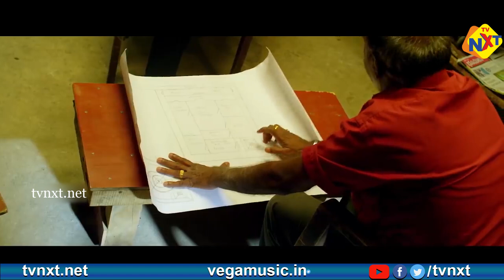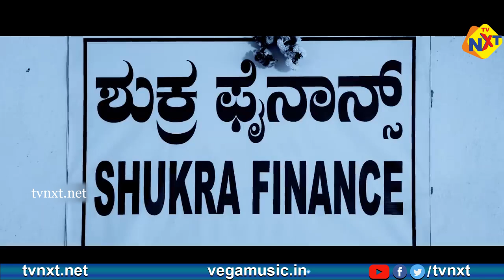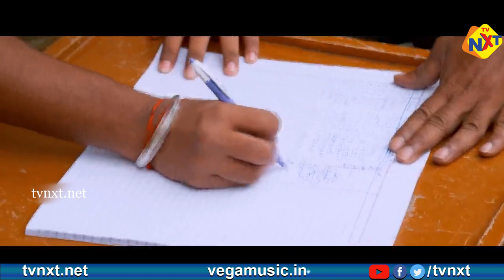Main Rowdy Hoon - मेन राउडी हूं Hindi Exclusive Full Movie | Anup Revanna | Ritiksha | TVNXT Hindi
Watch and Enjoy Main Rowdy Hoon - मेन राउडी हूं Hindi Exclusive Full Movie | Anup Revanna | Ritiksha | TVNXT Hindi

Title : Main Rowdy Hoon - मेन राउडी हूं Hindi Exclusive Full Movie || Anup Revanna, Ritiksha || TVNXT Hindi

Movie Name : Main Rowdy Hoon - मेन राउडी हूं

Director : S. Narayan

Producer : K. Subramanyam

Starring : Anup Revanna, Ritiksha, Ravi Kale, Kari Subbu, Irfan, MLA Srinivasa Murthy, Gaddappa, Century Gowda And Others

Music Director : S. Narayan

Cinematography : Mathew Rajan

Writer : S. Narayan